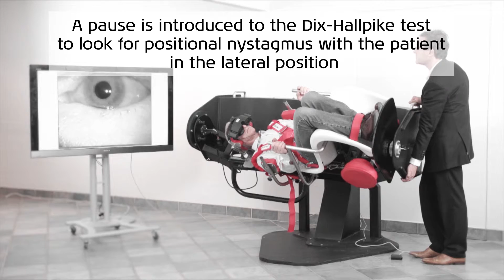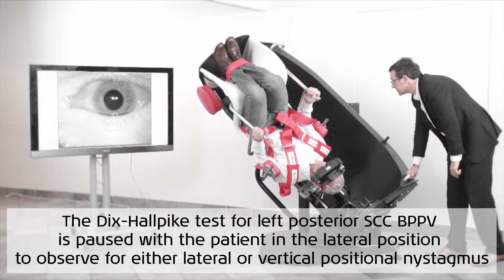How to do the Dix-Hallpike Maneuver with the TRV Chair